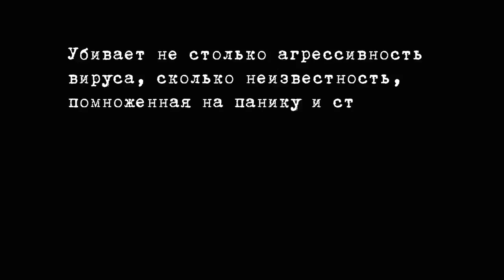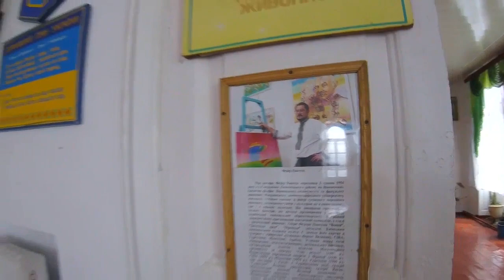№ 7 ПАЛАЦ РАКОВСЬКИХ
Самая старая школа на Винничине располагается во дворце помещика Раковского.